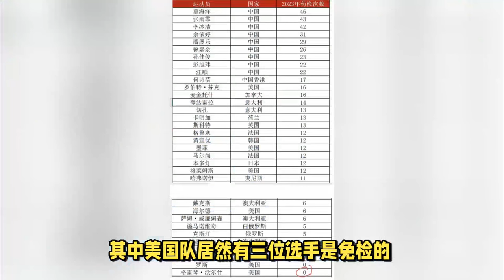细思极恐，张雨霏丢金前被查43次，美国队3人免检，冠亚军1人0检